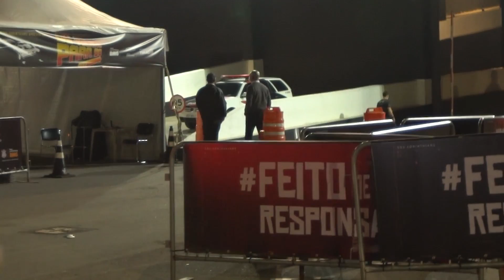FLAGRAMOS TORCEDOR INVADINDO CORINTHIANS X PALMEIRAS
Era para ser uma matéria de zoeira nos arredores da Arena Corinthians para mostrar o clássico entre Palmeiras x Corinthians... Porém um torcedor chegou em nossa equipe e disse que iria invadir o estádio. Jornalisticamente, mostramos o furo no protocolo na entrada de uma partida que não permitia torcedores dentro da Arena por causa da pandemia.

O CANAL ENTROU EM CONTATO COM ARENA CORINTHIANS E AGUARDA UMA POSIÇÃO.